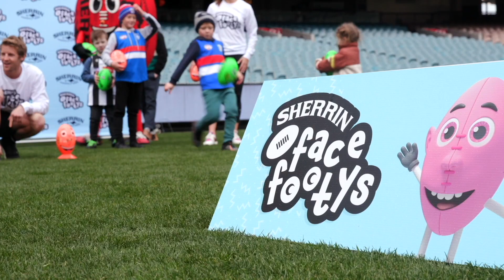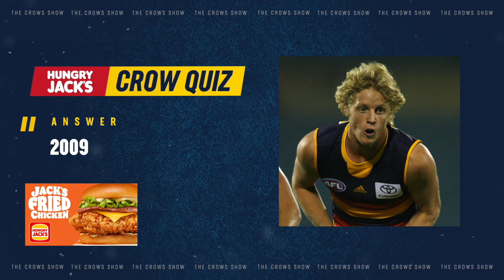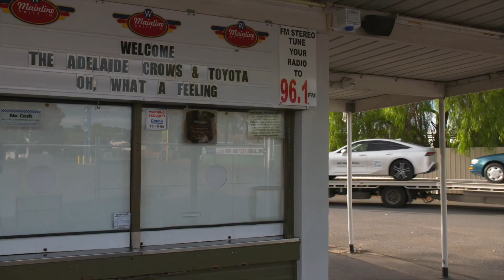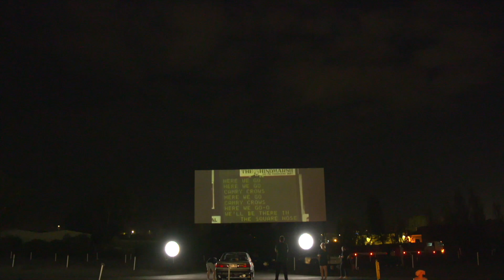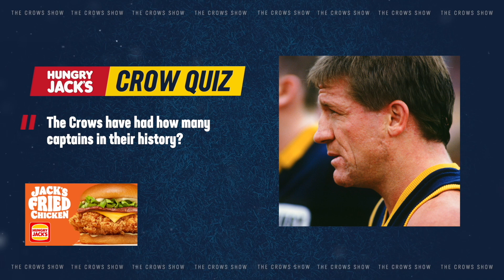The Crows Show S08E13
On this week's episode of The Crows Show; Rory Sloane talks about his new business venture, ROB joins Tom Doedee to discuss his Whopper Moment and Phil Harper talks about the upcoming AFLW season.